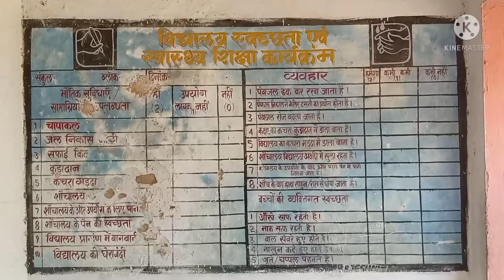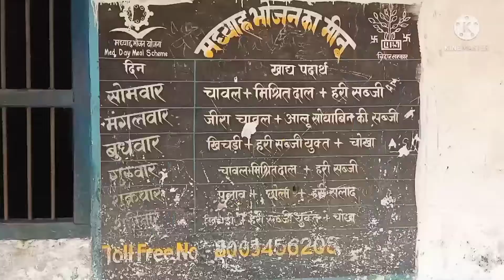Mera School ||KATIHAR KE VLOGER